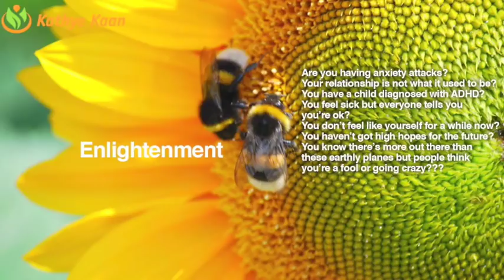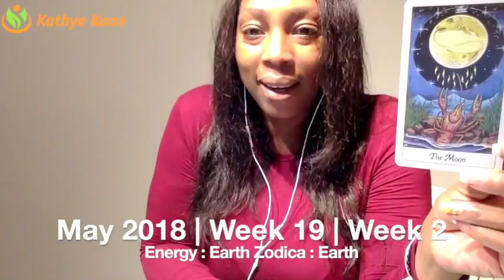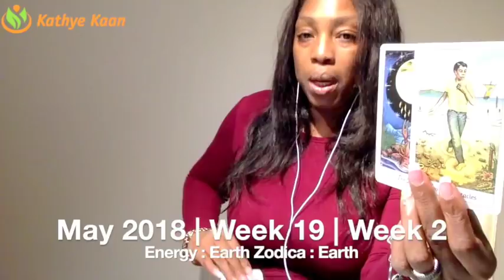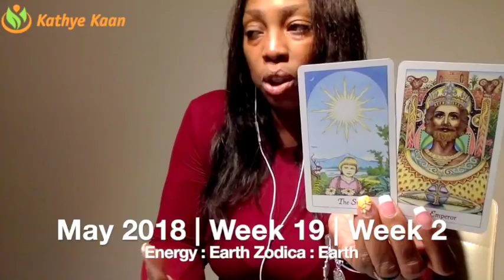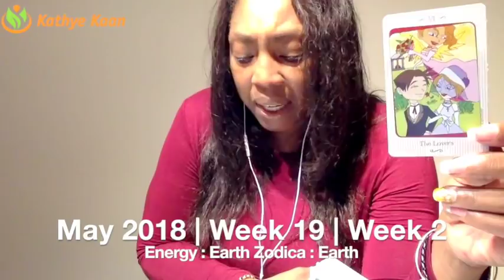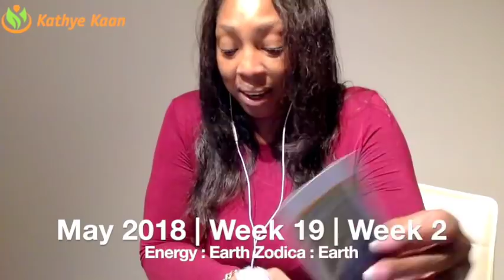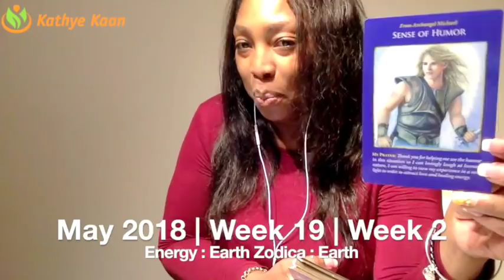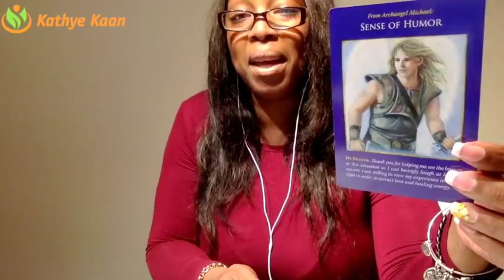AQUARIUS Weekly Psychic Tarot Reading | Horoscope | Week 19 | MAY 7 - 13